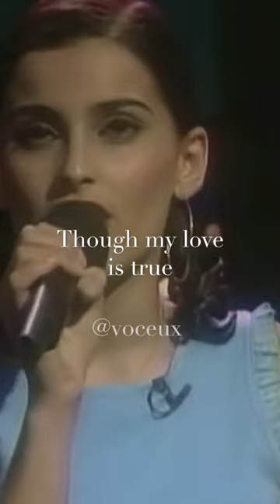Nelly Furtado - I’m Like a Bird